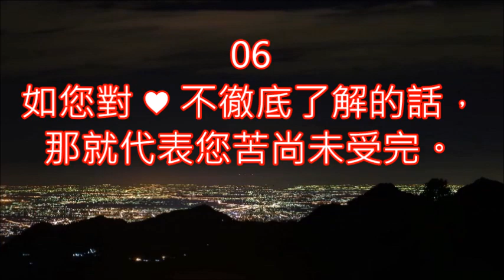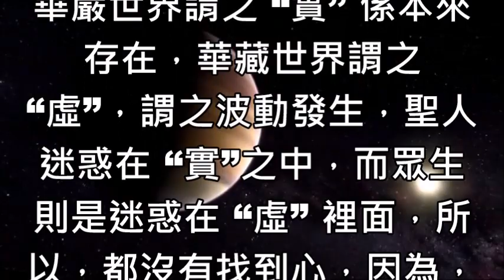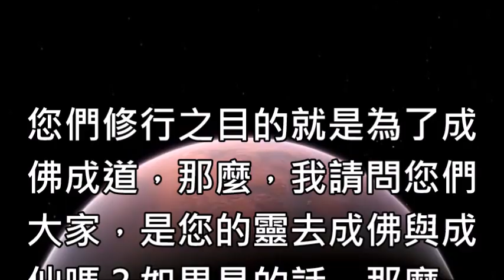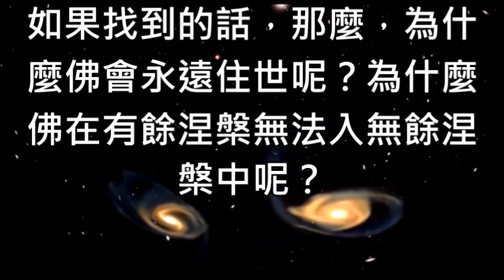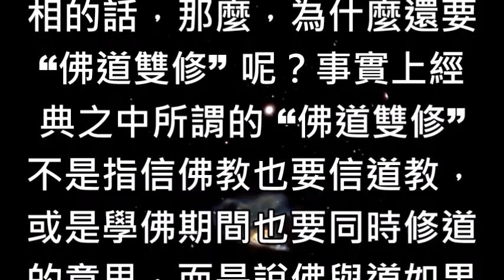蔡將軍與你談♥ 06如您對 ♥ 不徹底了解的話，那就代表您苦尚未受完。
說明:道元講堂    蔡將軍與你談♥
06如您對 ♥ 不徹底了解的話，那就代表您苦尚未受完。
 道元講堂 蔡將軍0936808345